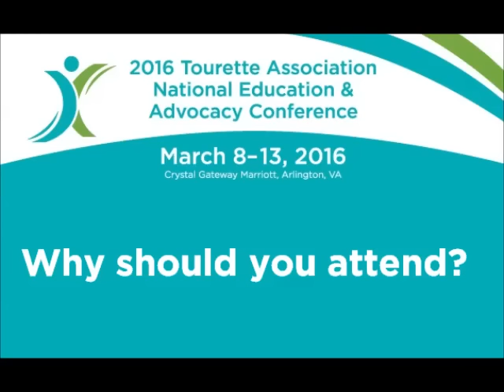Why Should You Attend the 2016 Tourette Association Conference?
Join us March 8-13, 2016 in Arlington, Virginia! today!